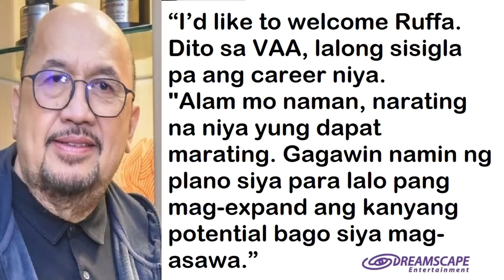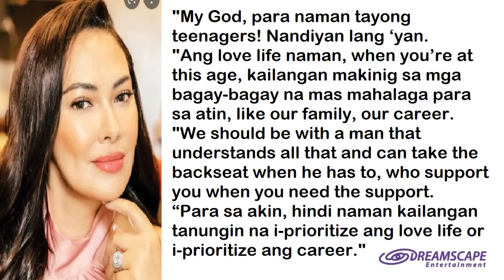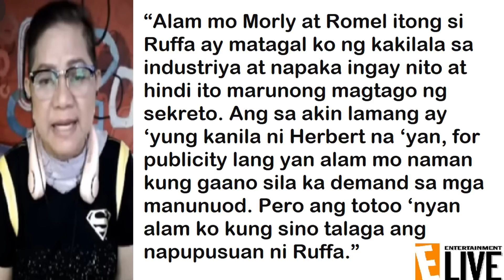SA WAKAS! RUFFA GUTIERREZ DI NA NAKAPAGPIGIL! INAMIN NA SA PUBLIKO ANG TOTOONG LALAKING MAHAL NYA!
Kapamilya Talks Official Publications - August 20, 2022 Edition
- Tunghayan ang mga naging pahayag ni Ruffa tungkol sa totoong namamagitan sa kanila ni Herbert Bautista. Napabalita rin na botong boto si Viva Entertainment Boss Vic Del Rosario para kay Ruffa ang isasa mga partner nito.